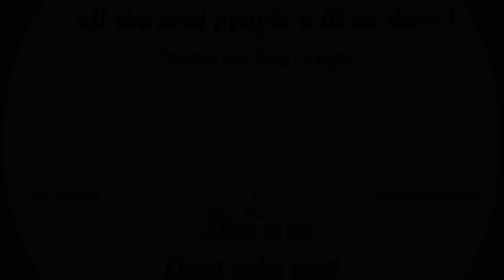300 Subscriber Livestream!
Hi! I will be live streaming 12/5/20 (next saturday) from 1:30PM to 4:30 PM!
Be sure not to miss it!